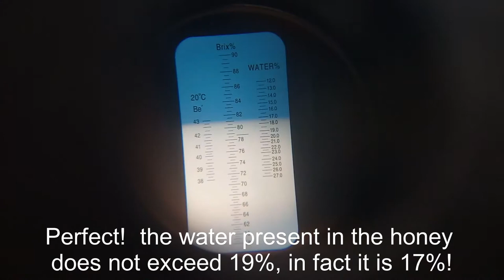Honey pitching with Ananda Gaorii volunteers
In the video you can see how Ananda Gaorii volunteers extract honey from the frames using a special spinning machine. This is how we have our honey in a sustainable way.
If you want to taste Ananda Gaorii honey you can message us or get it as part of the veggie box that we deliver every week. The 250gr jar is 30 DKK.😋
May your weekend be as sweet as honey!